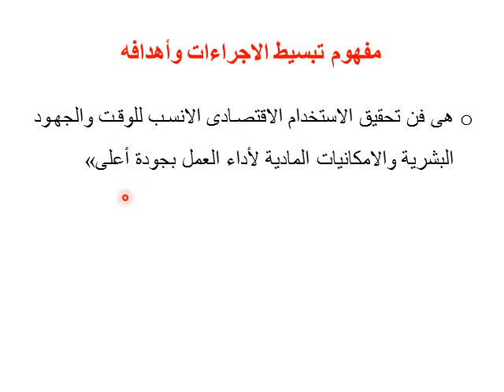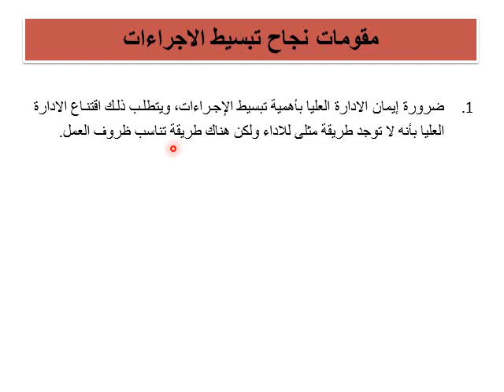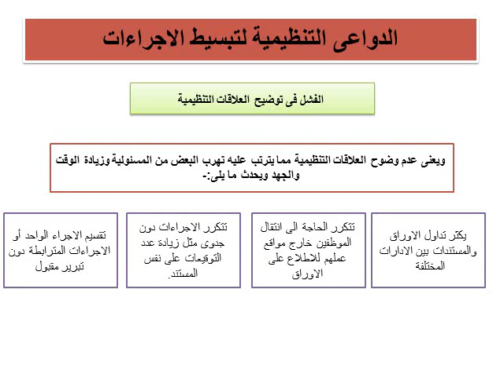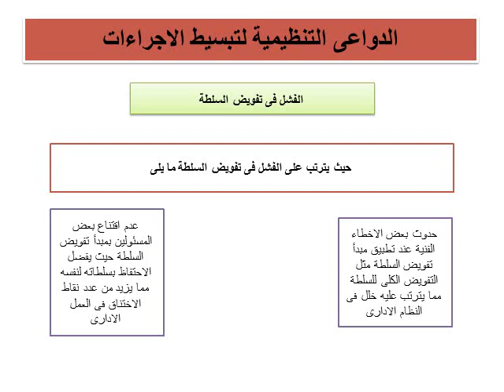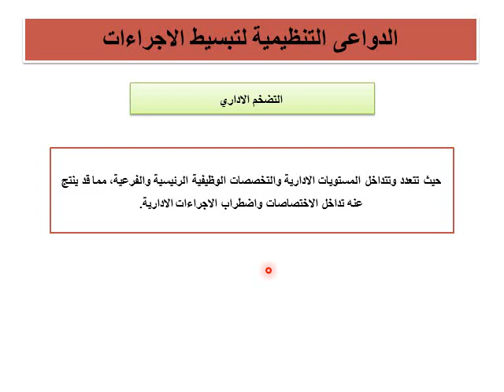التنظيم وطرق العمل - الفرقة الثانية - تبسيط الإجراءات - د/ أحمد علي محمد - 02